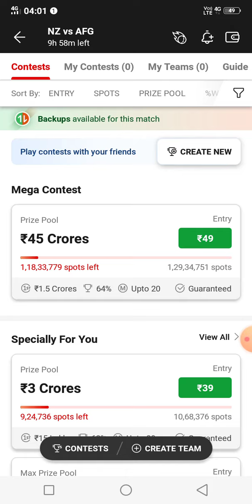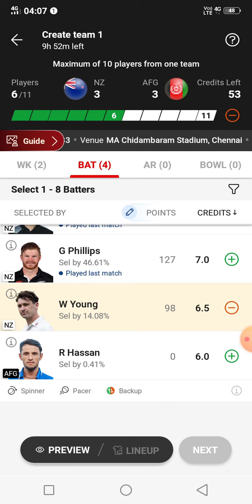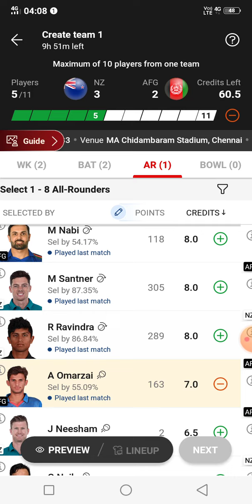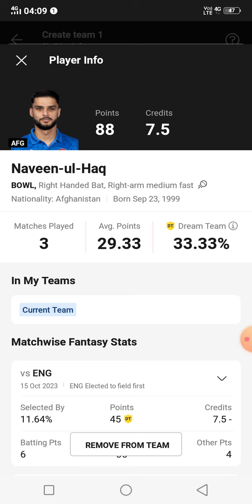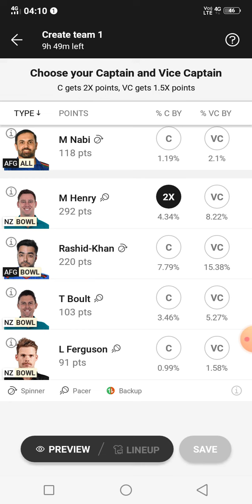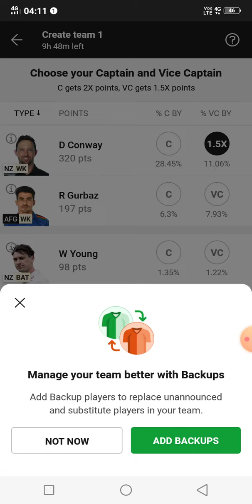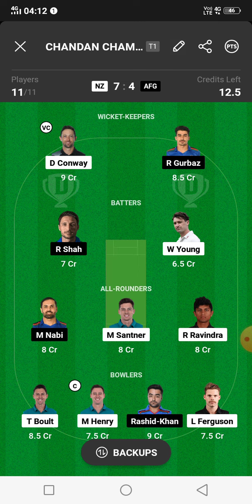Nz vs afg dream11, nz vs afg dream11 prediction, nz vs afg dream11 team, nz vs afg dream11 today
nz vs afg dream11 prediction today
ind vs afg
dream11 prediction
new zealand vs afghanistan dream11 team
dream11 team